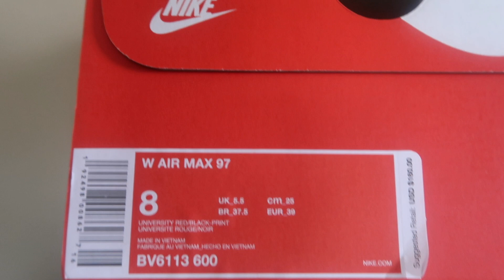AIR MAX 97 LEOPARD/CHEETAH RED WOMEN SHOE UNBOXING + REVIEW